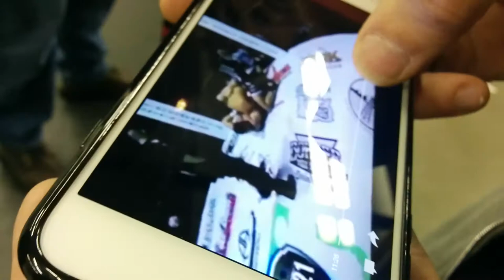Josh Stansbury finishes Jeremy Osheim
Josh Stansbury wins his 6th straight over undefeated Jeremy Osheim